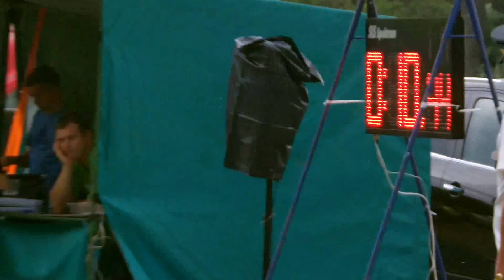SDH Neplachovice v Hněvošicích 2015 - Superšpluch